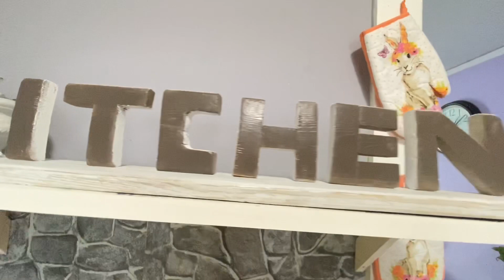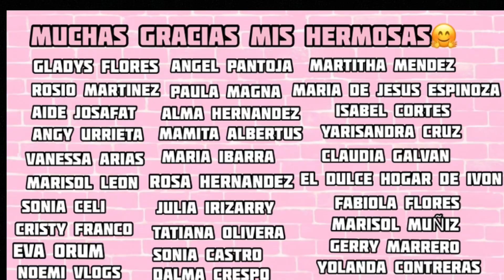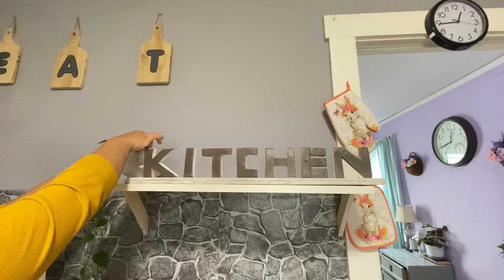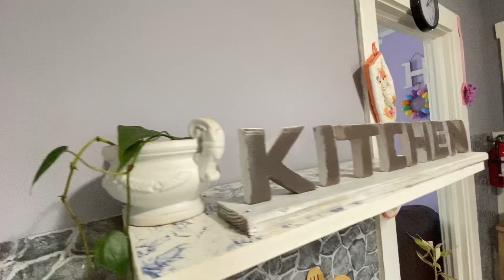IDEAS PARA DECORAR UNA COCINA PEQUEÑA✨PRIMAVERA VERANO 2020 ✨ DECORACION DE MI COCINA✨KITCHEN DECOR✨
Hola mis hermosas cómo están? el día de hoy, quiero compartir con ustedes mi decoración de la cocina, de primavera/verano 2020 esperó disfruten el video recuerden que no importa que tan grande o pequeña  sea tu cocina, lo importante esque al momento de decorarla lo hagas con amor, cada detalle significa algo para mi y cada decoración que pongo significa algo para mi. A sí que espero les guste yo solo comparto mis ideas con ustedes y esperó que mi decoración de la cocina las inspiré a que se animen a decorar su cocina muchísimas gracias por su apoyo y un saludo a todas mis hermosas silenciosas cuídenseme mucho las quiero mucho y agradesco que se tomen el tiempo en comentar y ver mis videos 🤗🙏🏾

DIOS ME LAS BENDICE HOY MAÑANA Y SIEMPRE 😘😘😘

💛COMENTA

💛COMPARTE